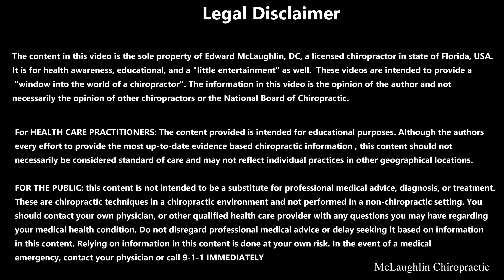Jaw Dropping *Back Toxins* & Tightness - Desperate For RELIEF 😢 She Finally Gets Her BACK Cracked!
Channel memberships are now available as well! Enjoy the video!